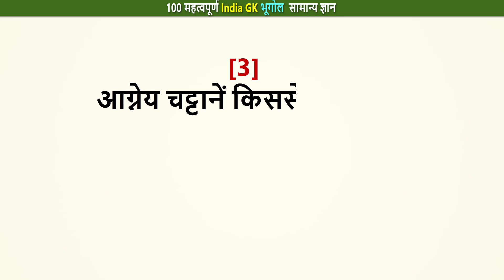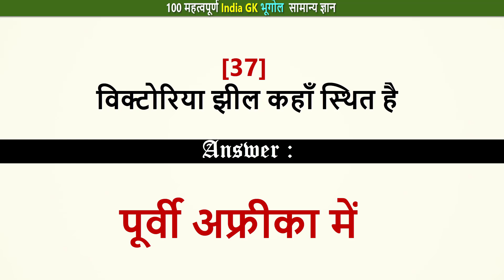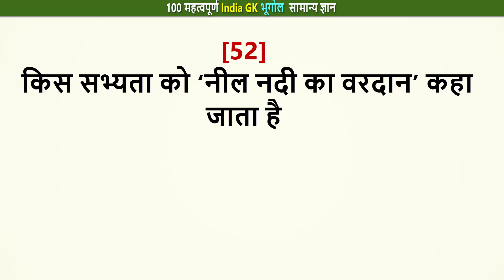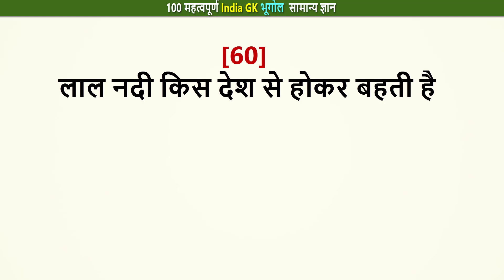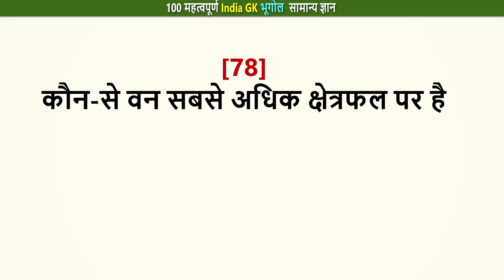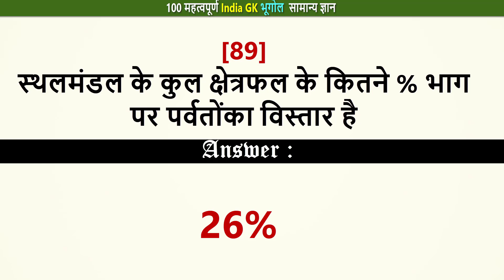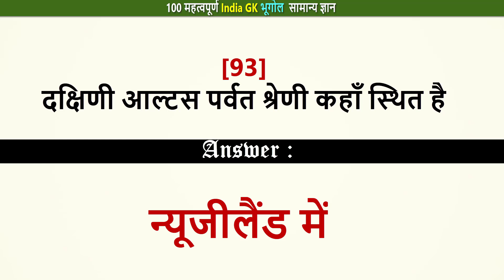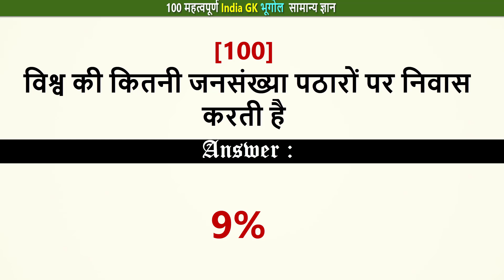100 Important Geography GK Questions and Answers in Hindi | महत्वपूर्ण भूगोल GK प्रश्न और उत्तर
100 महत्वपूर्ण भूगोल जीके प्रश्न और उत्तर -
[1] इंगलिश चैनल कहाँ स्थित है
[2] सबसे प्राचीन चट्टान कौन-सी है
[3] आग्नेय चट्टानें किससे बनती है
[4] पृथ्वी पर लगभग कितने प्रकार के खनिज पाये जाते हैं
[5] जानवरों, वनस्पतियों व सूक्ष्म जीवों के अवशेष किस प्रकार की चट्टानों में पाए जाते हैं
[6] भू-पृष्ठ का कितना भाग अवादी चट्टानी से ढका है
[7] भू-पृष्ठ पर अवसादी शैलों का योगदान कितना है (भूमि की बनावट में)
[8] कोयला किन चट्टानों में पाया जाता है
[9] खनिज तेल किन चट्टानों में पाया जाता है
[10] बेसाल्ट के रूपान्तरण से किस चट्टान का निर्माण होता है
[11] अवसादी शैलों का दूसरा नाम क्या है
[12] कौन-सी चट्टानों में शक्ति का स्त्रोत सर्वाधिक होता है
[13] चूना पत्थर का रूपांतरित रूप क्या है
[14] अग्नेय चट्टानों को किस श्रेणी की चट्टानों में रखा जाता है
[15] ग्रेनाइट की गणना किस प्रकार की चट्टानों में की जाती है
[16] स्लेट और संगमरमर किस प्रकार की चट्टानें हैं
[17] अग्नेय शैल क्या कहलाते हैं
[18] ऐनू जनजाति कहाँ पाई जाती है
[19] खिरगीज जनजाति कहाँ पायी जाती है
[20] ऑस्ट्रेलिया के मूल निवासियों को किस नाम से जाना जाता है
[21] न्यूजीलैंड के मूल निवासियों को किस नाम से जाना जाता है
[22] कौन-सी जनजाति नील नदी घाटी क्षेत्र में रहती है
[23] एस्कीमो का मुख्य व्यवसाय क्या है
[24] कौन-सी जनजाति वृक्षों पर निवास करती है
[25] किस जनजाति के लोग सर्वभक्षी की श्रेणी में आते हैं
[26] पिग्मी कहाँ के निवासी हैं
[27] पिग्मी किस नदी घाटी में निवास करते हैं
[28] शिकार के लिए हारपून का प्रयोग कौन-सी जनजाति करती है
[29] ‘यूर्त’ किस जनजाति का निवास स्थान है
[30] किस जनजाति के लोग दूध को खट्टा करके पीते है
[31] विश्व की सबसे बड़ी झील कौन-सी है
[32] विश्व की मीठे पानी की सबसे बड़ी झील कौन-सी है
[33] विश्व की खारे पानी की सबसे बड़ी झील कौन-सी है
[34] विश्व की सबसे गहरी झील कौन-सी है
[35] विश्व की सबसे लवणीय झील कौन-सी है
[36] सबसे अधिक ऊँचाई पर स्थित झील कौन-सी है
[37] विक्टोरिया झील कहाँ स्थित है
[38] किस देश को हजार झीलों की भूमि कहा जाता है
[39] अफ्रीका महाद्वीप में कौन-सी झील भूमध्य रेखा पर स्थितहै
[40] वॉन झील कहाँ स्थित है
[41] अफ्रीका महाद्वीप की सबसे बड़ी झील कौन-सी है
[42] कौन-सी झील ईरान की सीमा को स्पर्श करती है
[43] ‘अंगुलीनुमा झीलों’ के लिए कौन-सा देश प्रसिद्ध है
[44] समुद्र तल से नीची झील कौन-सी है  Ans. मृत सागर
[45] टिटिकाका झील कहाँ स्थित है
[46] क्षेत्रफल और आयतन के आधार पर विश्व की सबसे गहरी झील कौन-सी है
[47] मिशिगन झील किस देश में है
[48] जल के आयतन के आधार पर विश्व की सबसे बड़ी नदी कौन-सी है
[49] यूरोप महाद्वीप की सबसे बड़ी नदी कौन-सी है
[50] वोल्गा नदी कहाँ गिरती है
[51] कौन-सी नदी भ्रंश घाटी से होकर बहती है
[52] किस सभ्यता को ‘नील नदी का वरदान’ कहा जाता है
[53] यूरोप की कौन-सी नदी ‘कोयला नदी’ के नाम से जानी जाती है
[54] कौन-सी नदी भूमध्य रेखा को दो बार काटती है
[55] किस नदी का उद्गम स्थल भूमध्य रेखा के निकट से होता है
[56] विश्व की सबसे अधिक विश्वासघाती नदी किसे कहा जाता है
[57] किस नदी को ‘यूरोपीय व्यापार की जीवन रेखा’ कहा जाता है
[58] बंग्लादेश में किस नदी को पद्मा के नाम से जाना जाता है
[59] रूस की सबसे महत्वपूर्ण नदी कौन-सी है
[60] लाल नदी किस देश से होकर बहती है
[61] मरे-डार्लिग नदी कहाँ बहती है
[62] किस नदी को ‘चीन का शोक’ कहा जाता है
[63] विश्व की सबसे चैड़ी नदी कौन-सी है
[64] विश्व की सबसे लंबी नदी कौन-सी है
[65] दक्षिणी अमेरिका की सबसे बड़ी नदी कौन-सी है
[66] जो नदी सागर तक नहीं पहुँचती और रास्ते में ही लुप्त हो जाती है उसे क्या कहते हैं
[67] अमेजन नदी का उद्गम स्थल क्या है
[68] सदाबहार वर्षा वन कहाँ पाए जाते हैं
[69] ‘विश्व का फेफड़ा’ किस क्षेत्र के वनों को कहा जाता है
[70] प्राकृतिक वनस्पति का सबसे विकसित क्षेत्र कौन-सा है
[71] टैगावन सबसे अधिक कहाँ पाये जाते हैं
[72] मलेरिया की दवा कुनैन किस वृक्ष से प्राप्त की जाती है
[73] किस वन को जन्तुओं की दृष्टि से ‘प्राकृतिक प्राणी उद्यान’ कहा जाता है
[74] विश्व के वन क्षेत्रों में किस वन के फैलाव की प्रतिशतता सबसे अधिक है
[75] सिनकोना वृक्ष किस वन में पाए जाते हैं
[76] मोंटाना वन कहाँ पाए जाते हैं
[77] किस वन को ‘बोरियल वन’ के नाम से जाना जाता है
[78] कौन-से वन सबसे अधिक क्षेत्रफल पर है
[79] टुंड्रा वनस्पति का सबसे अधिक विस्तार कहाँ पाया जाता है
[80] कर्क रेखा के निकट किस प्रकार के वन पाए जाते हैं
[81] हरिकेन क्या है
[82] चक्रवात की उत्पत्ति कैसे होती है
[83] चक्रवात की आकृति कैसी होती है
[84] चक्रवात का शान्त क्षेत्र क्या कहलाता है
[85] टायफून क्या है